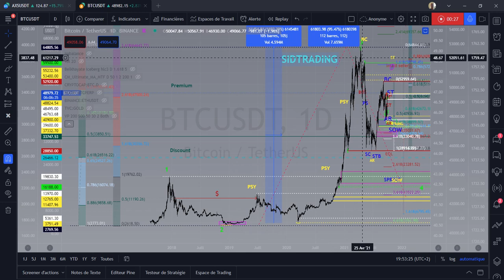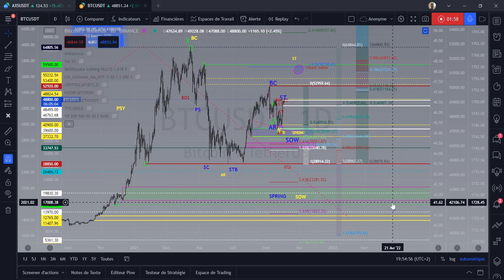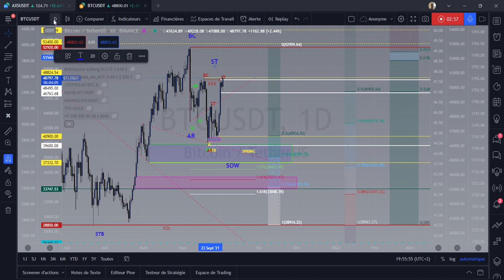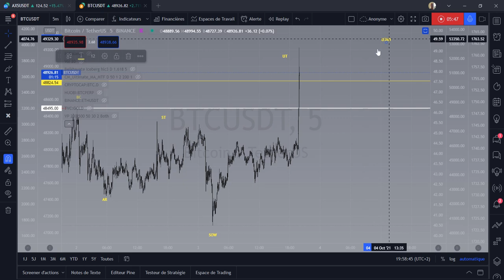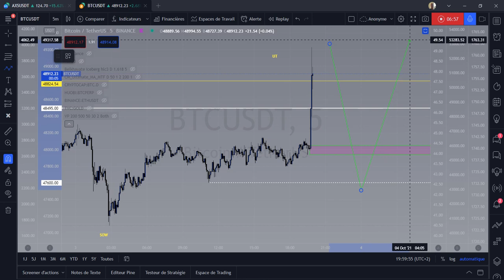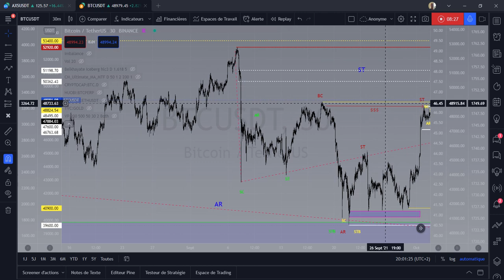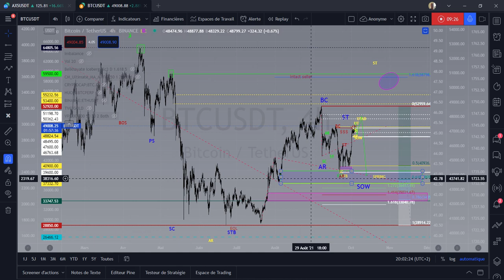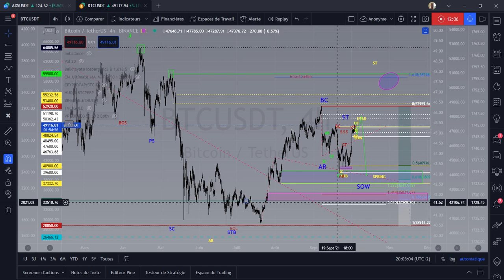💣💣BTC du MEGA Trés LOURD de la Bombe Atomique💣💣